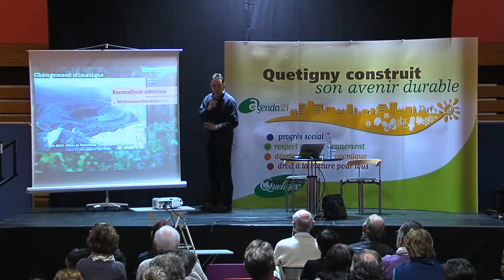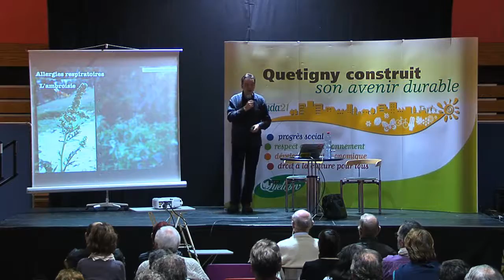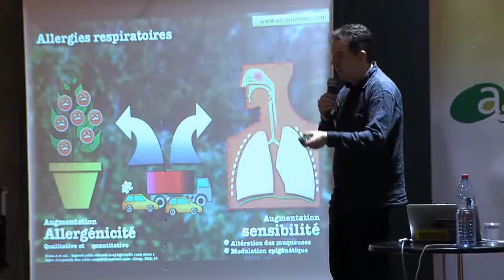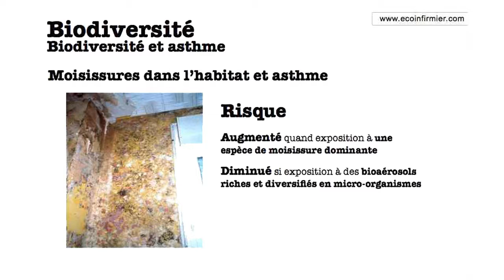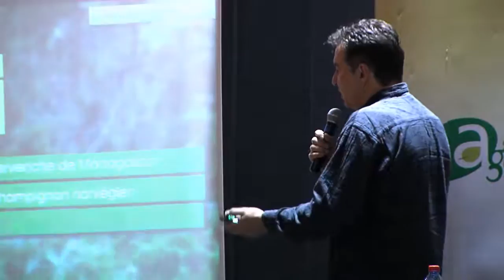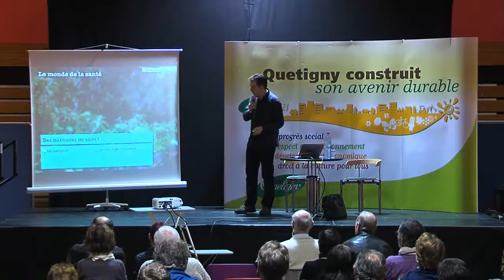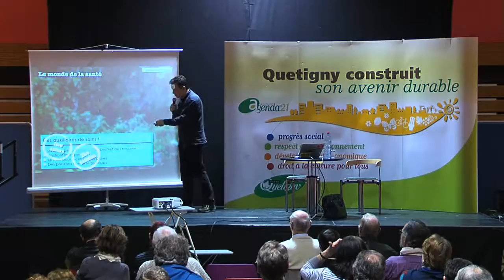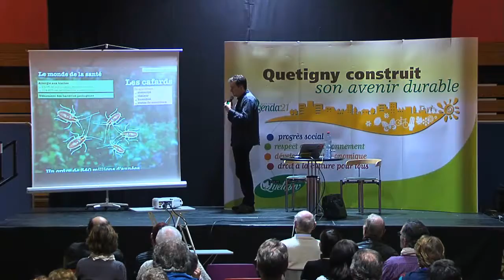Conférence "La Biodiversité c'est la santé" 5/6